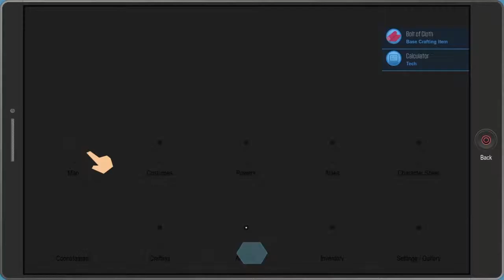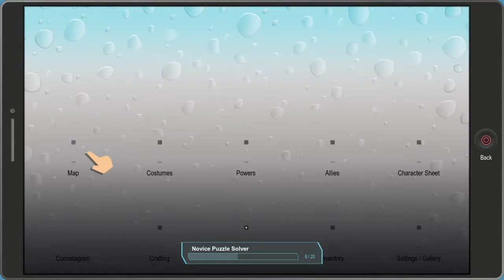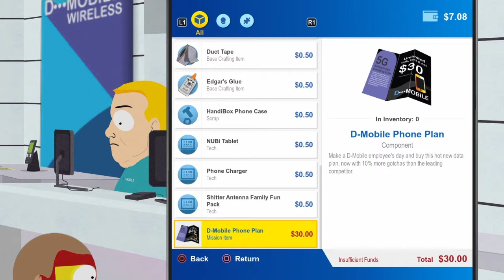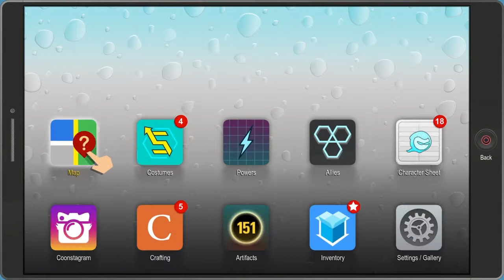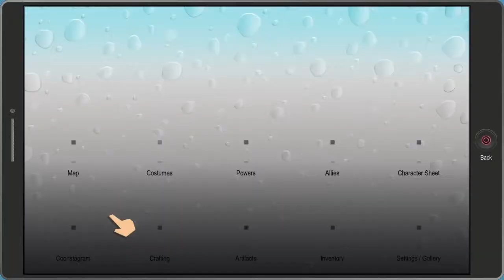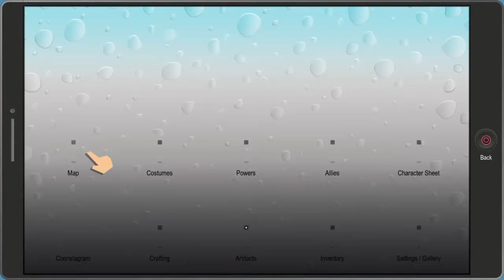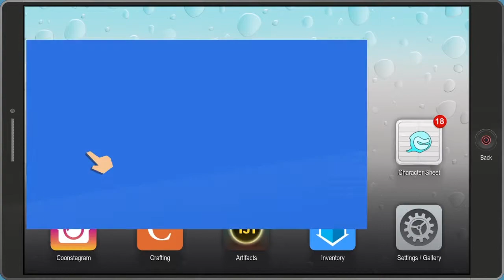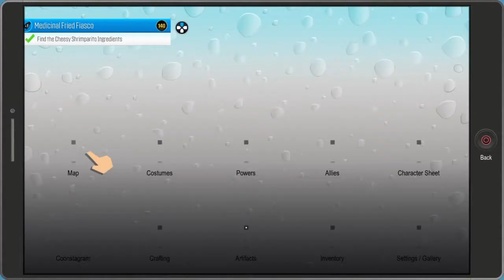South Park™: TFBW Ep. 11 (Fartkour Prizes, And The Fried Shrimparito!)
In this installment of our South Park: The Fractured But Whole Let's Play series, we go to main street, where we put our fartkour skills to the test to claim some very hidden treasures. We once again run into the Raisins girls, where we are outnumbered quite easliy, but manage to get out unscathed. We then hunt for the ingredients for the Fried Shrimparito, a burrito that gives us a new fart technique: Pause. By using this new fart, we have made an opening into the medicine shop, where the next episode shall take place.